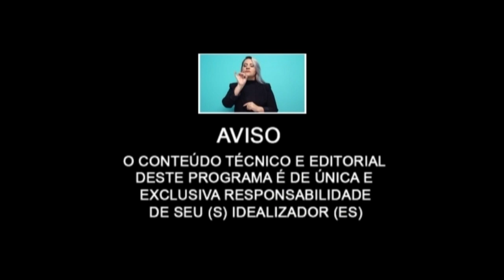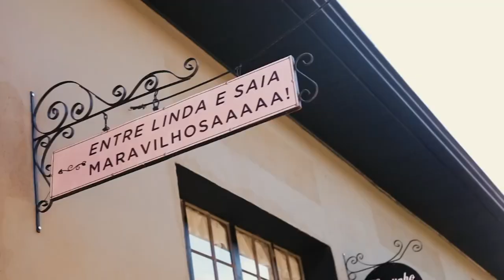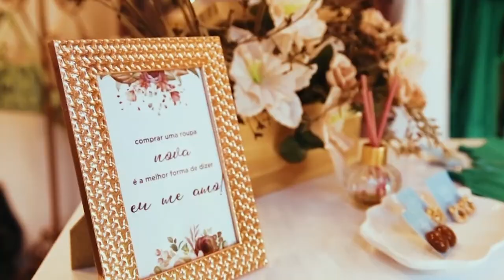Pele com acne ? Lar Santa Faustina - almondegas deliciosas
Labordem - pele com acne o que fazer
Irmã Edith faz balanço do ano no Lar Santa Faustina
receita Almondegas